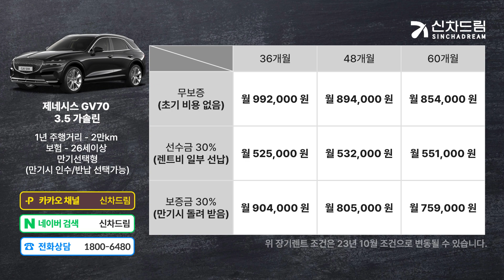제네시스 GV70 3.5 가솔린 장기렌트카 견적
✅ GV70 견적 지금 바로 문의하기